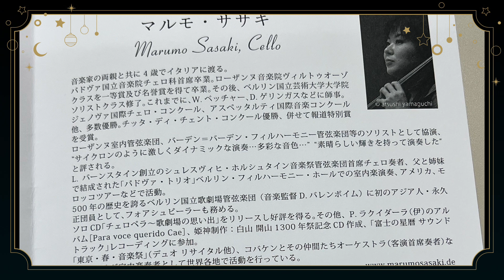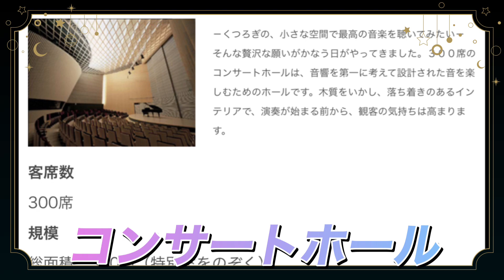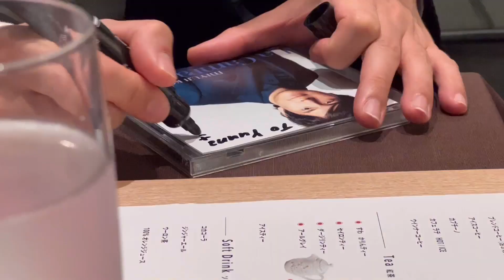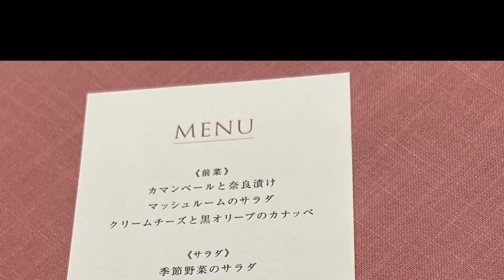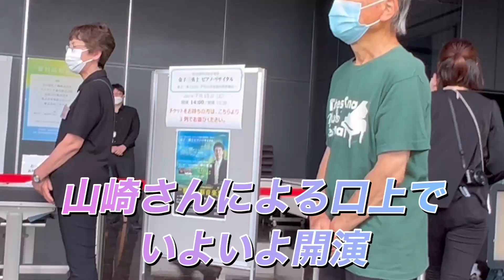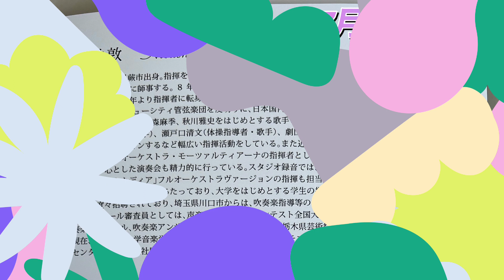第３回蓼科高原音楽祭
2023年第３回蓼科高原音楽祭